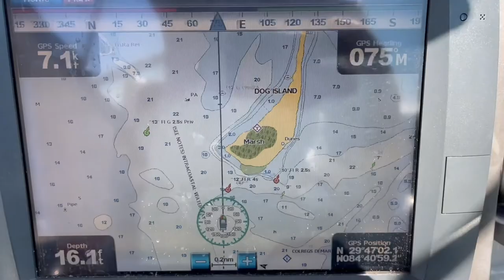Apalachicola to Carrabelle Adventure!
We cruise Treasure Hunter 26 nautical miles East to The Moorings Marina in Carrabelle.  Short and sweet adventure!